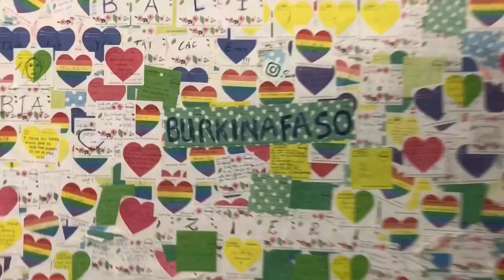Last Day In Vientiane Laos 🇱🇦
In today's video, I'm taking on a challenge that's both physically and mentally demanding. I'm going to walk 10 kilometers and document the entire journey for you all to see. This challenge is not only about pushing my limits but also about inspiring others to get active and pursue their own personal goals. Whether you're a seasoned walker or just starting out, you'll find something to relate to in this video. So grab some popcorn, sit back, and let's hit the road together!"

I am very grateful that you are watching my videos.

Français

VOUS VOULEZ  SOUTENIR MON TRAVAIL !